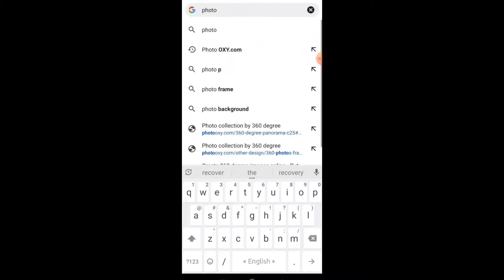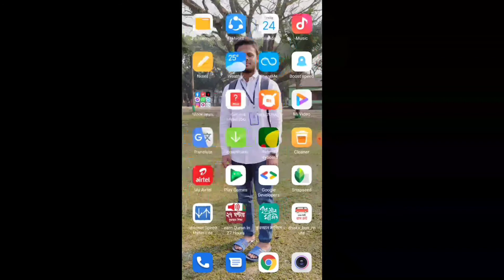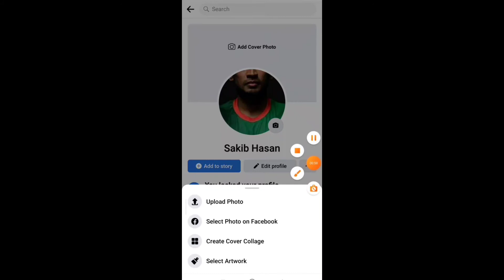360°degree cover photo on Facebook/ কিভাবে ফেসবুকে ৩৬০° ছবি কভার ফটো দিবেন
make 360° cover photo Facebook/360° photo Facebook

এই চ্যানেলে সকল প্রকার টেকনিক্যাল ভিডিও আপলোড করা হয়  .আপনাদের যে কোনো সমস্যা আমাকে জানান আমি সমস্যার সমাধান দেওয়ার চেষ্টা করবো.